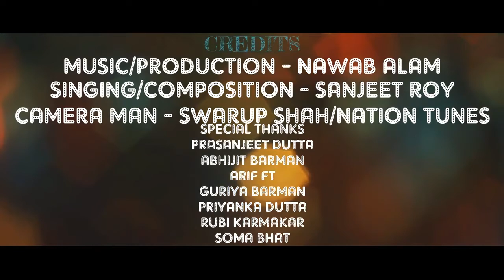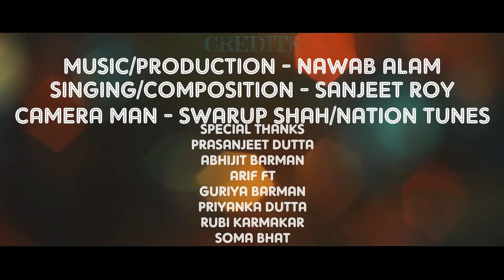Pehli Baar || Sanjeet Roy || Nation Tunes || Official Music Video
Amazing video and song by Sanjeet bro.
just loved it
and i am sure, you all guyzz will enjoy it too